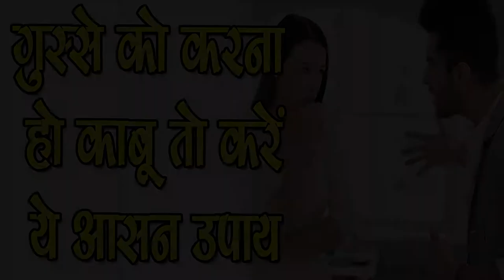कैसे पाएं Apne Gusse पर नियंत्रण ,SM News